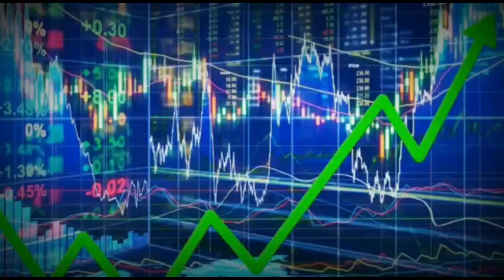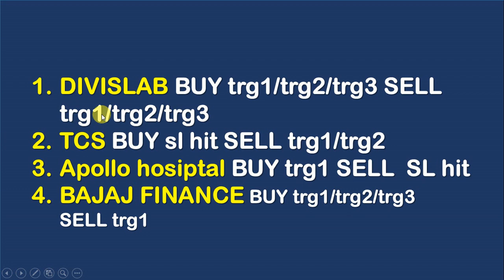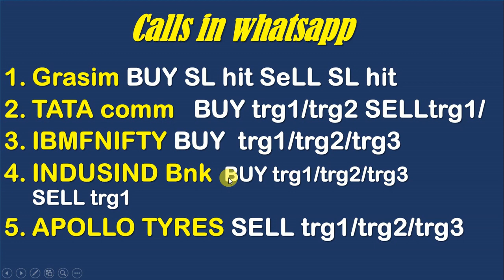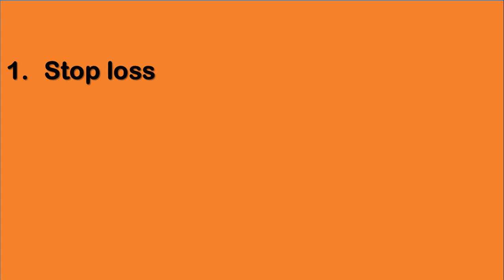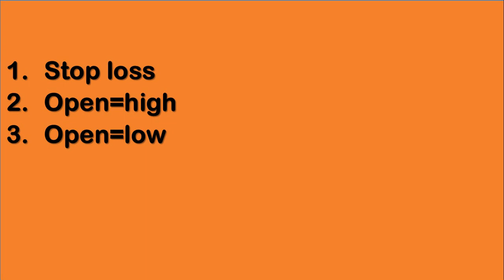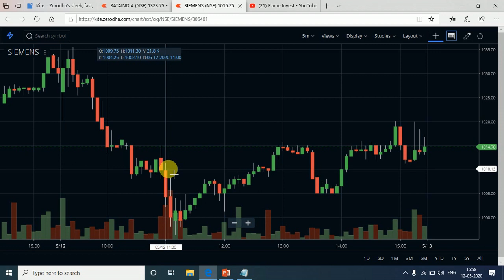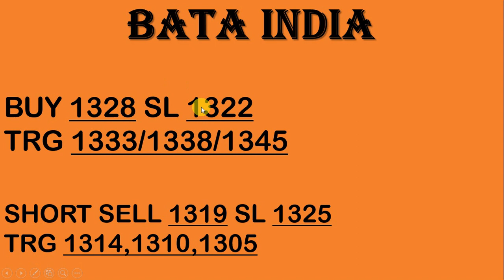intraday calls for 13 may 2020 |intraday stocks for tomorrow| best socks for intraday trading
|intraday  calls  |intraday stocks for tommorow|free intraday tips for today| sensex| nifty fifty|trade|nse|invest|
intraday is like a gamblling when you don't know the right way
you need trading skill
gap up gap down strategy
You will get the following benefits :
1.Free Demat Account
2.Zero Equity Delivery
3.₹20 Per Order in Intraday, commodity and currency
4.Limit Upto 48 Times
5.MTF Facility Available
6.30 Years Of Trust

Since stock market are subject  to market ris
Please invest carefully
we are not SEBI  registered company.

[intraday tips] [trading] [intraday free calls] [intraday for tommorrow] [intraday for today]